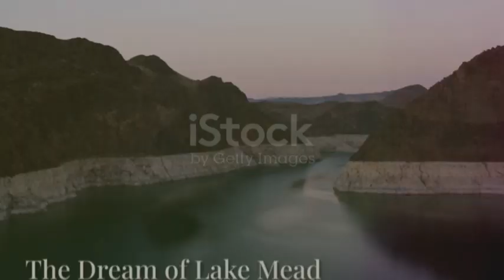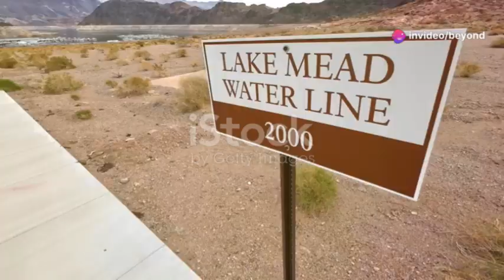The SHOCKING Truth About Lake Mead's FUTURE - Is It DOOMED?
Lake Mead, once a symbol of American power and promise, is now collapsing into crisis. As its waters retreat, ghost towns, methane leaks, and deep fissures are revealing the land’s hidden instability. Scientists warn that the shrinking reservoir isn’t just a sign of drought but a symptom of geological unrest beneath the desert. What was built as a triumph of control over nature may soon become a haunting reminder of its return.

About the Channel:

Beyond the Boundaries delivers educational and engaging mini-documentary style videos in English, designed for curious and inquisitive minds.
We provide unique perspectives on a wide range of topics including History, Geopolitics, Mysteries, Finance, Entrepreneurship, Self-Improvement, and much more.